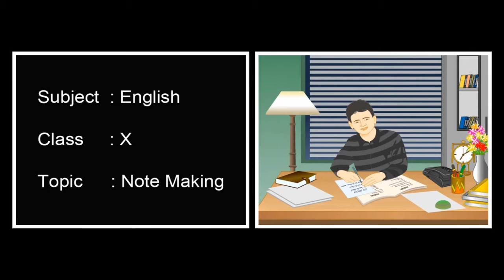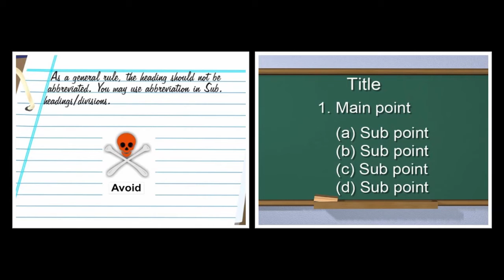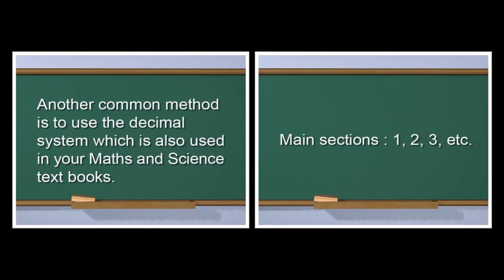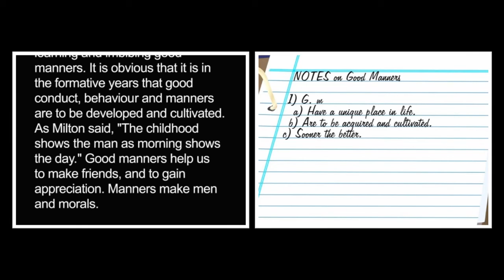note making | English | Grammar | Tenth